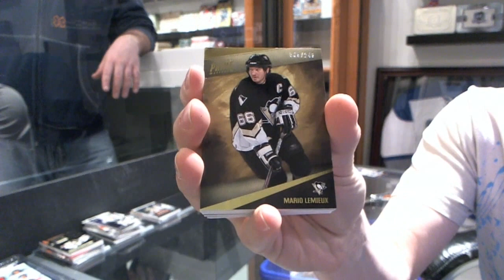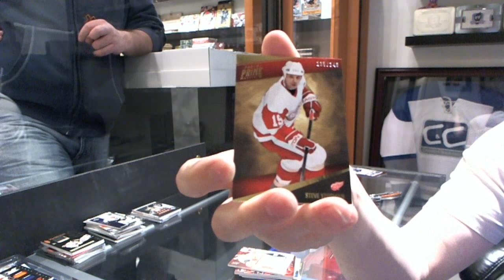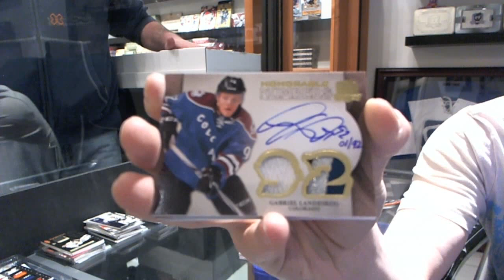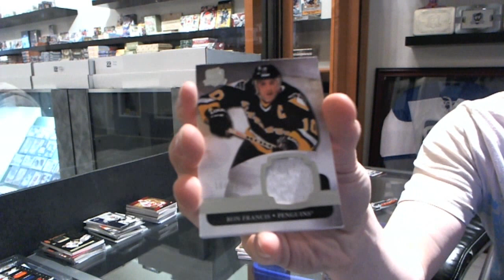11-12 Panini Prime & 11-12 Upper Deck The Cup Hockey - C&C GB